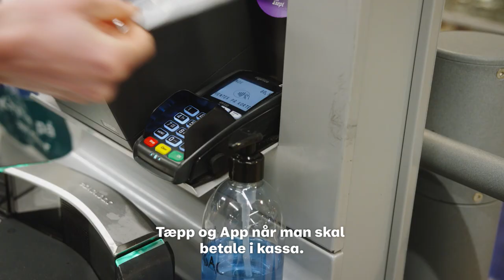Informasjon vedr. trygg handel i Coop Norge sine butikker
Les mer om hvordan vi sammen kan sørge for en trygg handel på